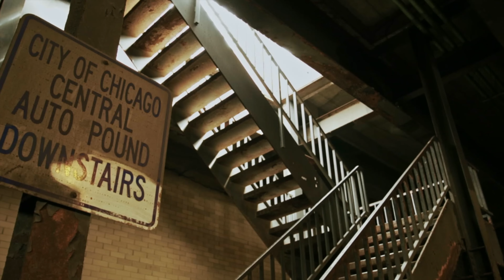VETERAN 6 X OFFICIAL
all items or people in this video are not representation of urbanrockstar and are clients responsibility .urbanrockstar is not liabale for any drug or weapon use in videos and use the dont ask dont tell policy.props are the customers responsibility we film we edit that is all.we follow the code and law system of God and the unied states of america.no laws are broken by us and any company reprersentative